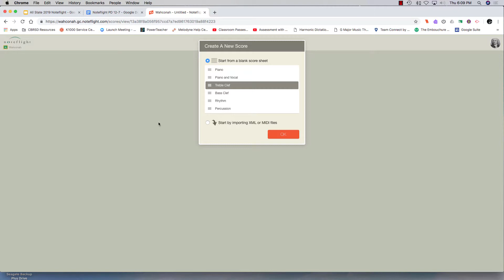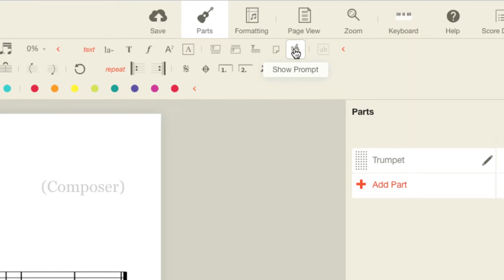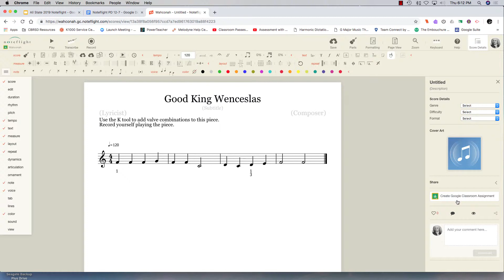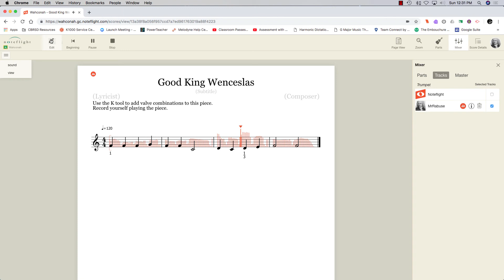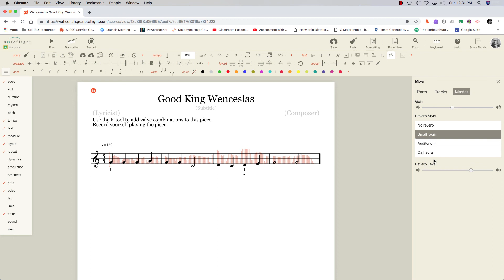Creating a Recording Assignment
Brief demonstration of how to create a student assignment to record their part in Noteflight Learn.